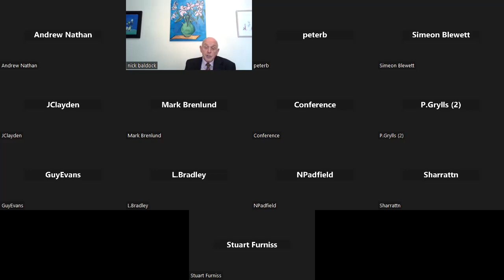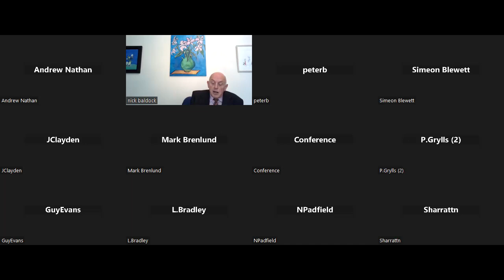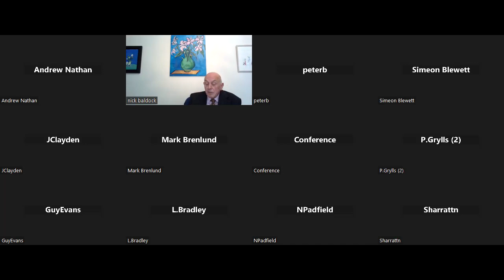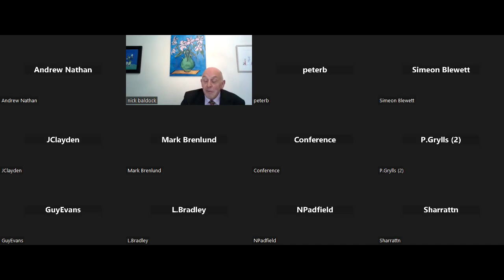Nick Baldock delivers webinar on the judgement in Scarcliffe -v- Brampton Valley Group Ltd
See above Youtube video showing Nick Baldock's webinar on the judgement in Scarcliffe -v- Brampton Valley Group Ltd and its implications for high value personal injury claims.